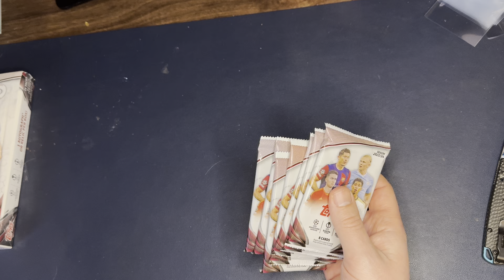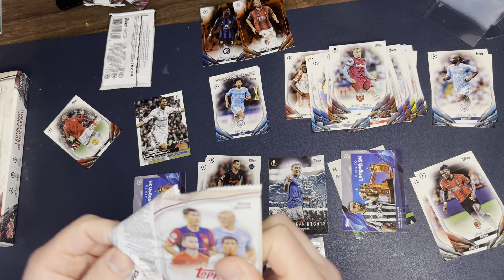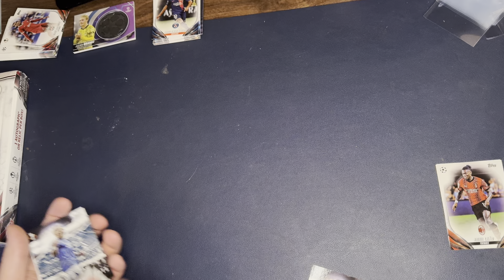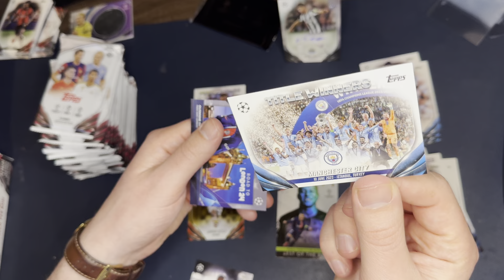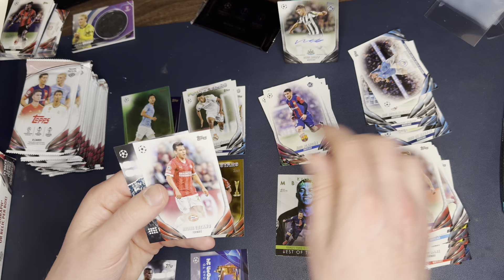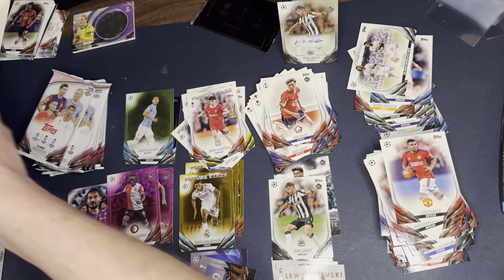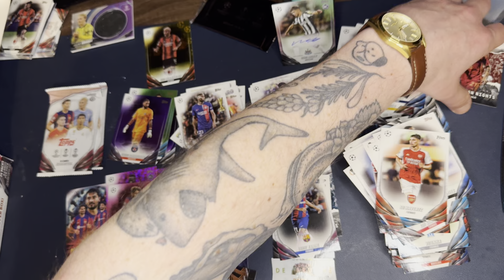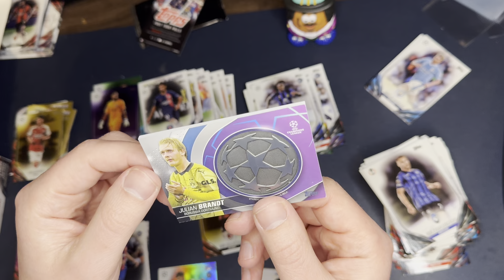2023/24 Topps UEFA Club Competitions Blaster vs Hobby Box - Rookie Auto Hunt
Is it worth an extra $40 for a hobby box?